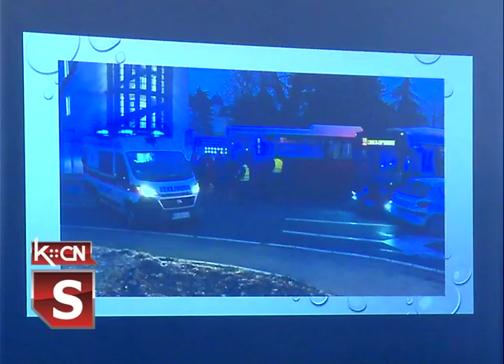Tribina bezbednost u saobraćaju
U prostorijama Etno - postavke „Filip Višnjić” u Višnjićevu juče je održana tribina „Budimo bezbedni” na temu bezbednosti u saobraćaju. Učesnici tribine bili su: Dea Đurđević novinarka i predsednica udruženja „Budimo bezbedni”, Aleksandra Slavuljica ispred MUP-a i Igor Mihajlović saobraćajni inspektor.